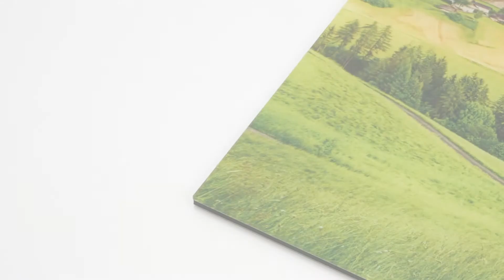GalleryPrint matte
Bring the art gallery into your home with the GalleryPrint. The combination of direct printing on acrylic (2 mm) and a reinforced aluminum composite panel (3 mm) creates a unique effect and impressive depth for your images. Thanks to the 7-color UV direct printing process (including light colors), your prints will have the highest resolution and maximum sharpness.